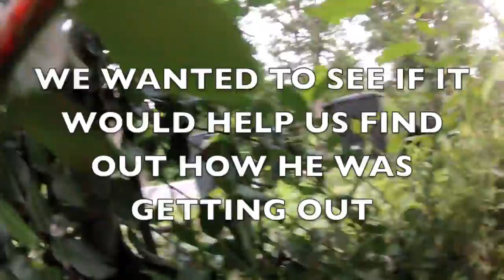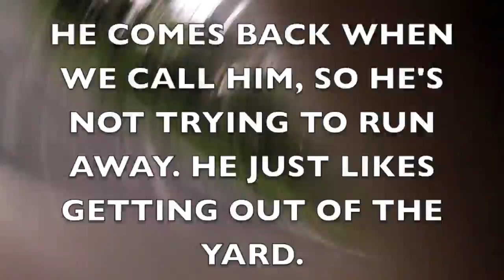Escaping dog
A video showing how we figured out how our dog was getting out of the yard.